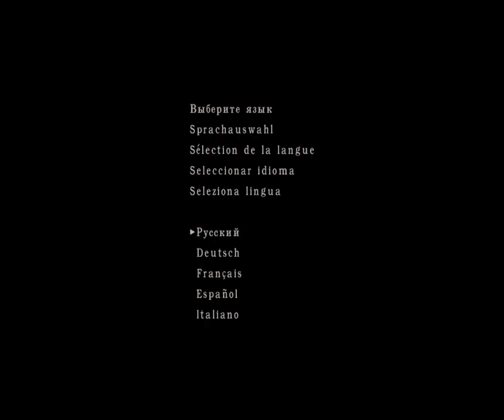Resident evil 4 mod: Parceiro no Modo Historia v4.0 por tomazm #1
автор мода: tomazm